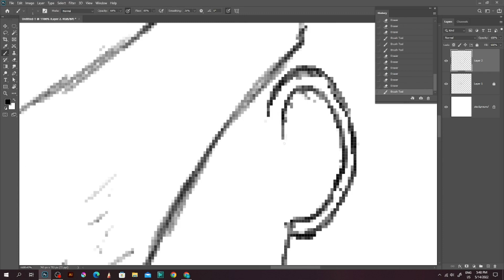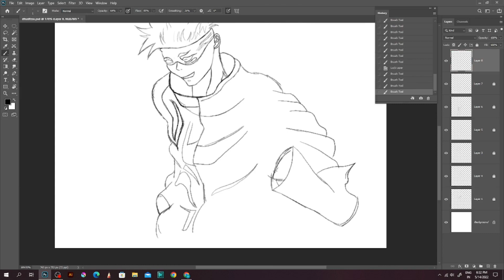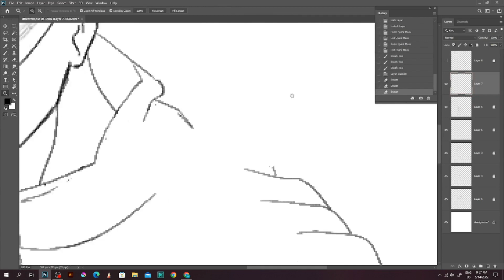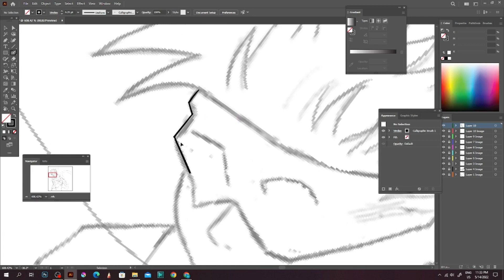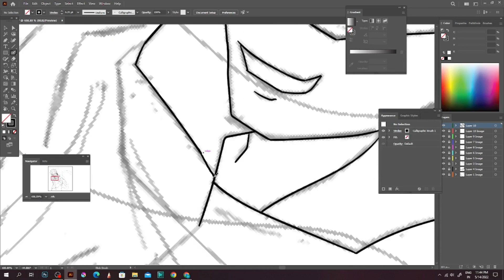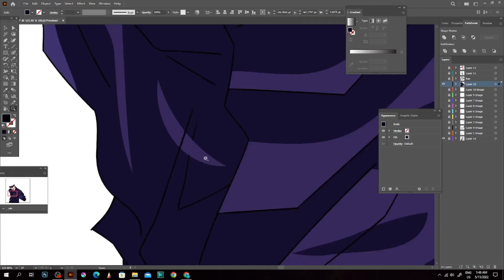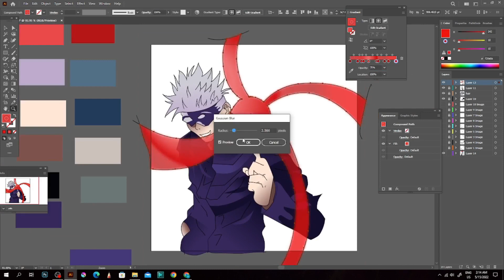How to draw Satoru Gojo on illustrator